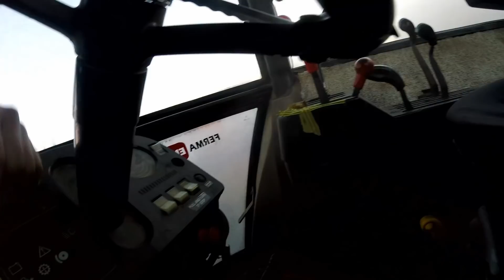EP:280 Un grad cu minus sa vedem ce porneste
---Fan mail .. jud Constanta sat Siminoc str Horei nr 5 .. :)
---donatii  pentru chestii noi